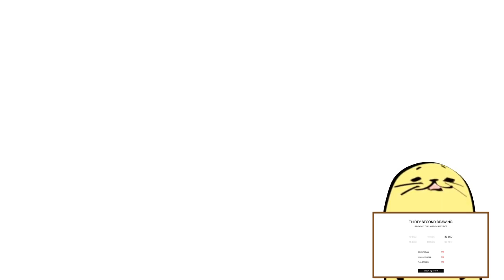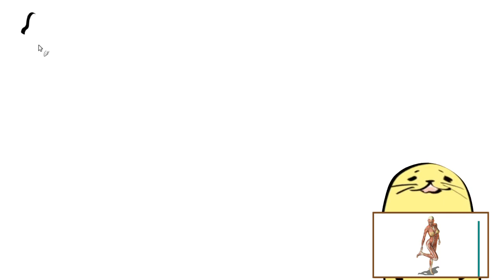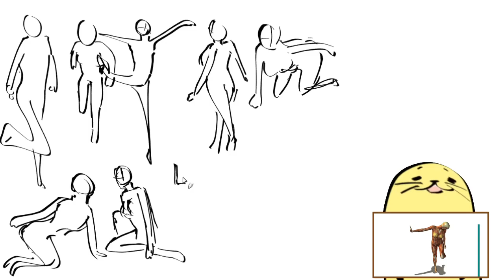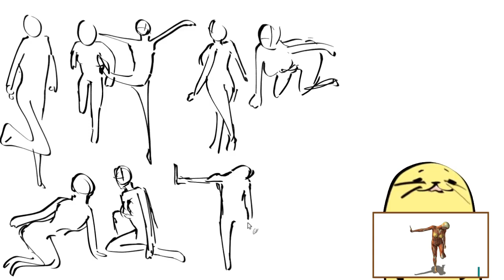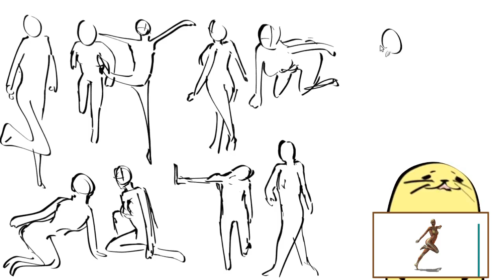自分で30秒ドローイングをやってみる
えらそーに動画投稿してる本人はやれんのか？ってことよ

…難しい